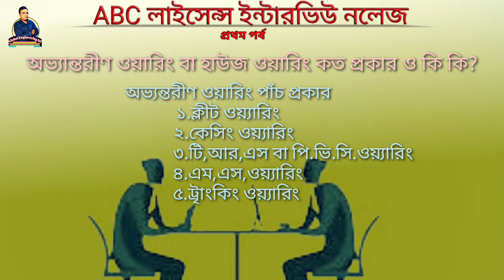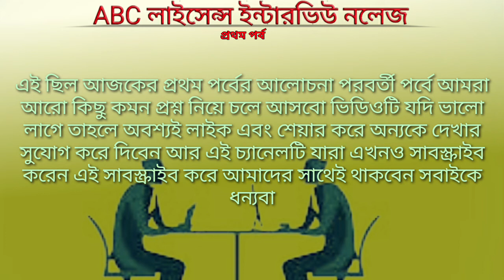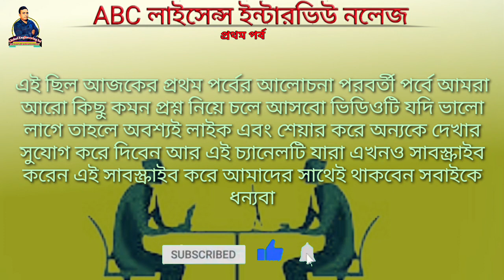abc license exam 2021 । abc license common question part-01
ABC License Exam|ABC License Common Question

আজকের এই ভিডিওতে
আলোচনা করা হয়েছে এবিসি লাইসেন্স ইন্টারভিউ নলেজ নিয়ে অর্থাৎ এবিসি লাইসেন্স নেওয়ার জন্য ইন্টারভিউ বোর্ডের যে প্রশ্নগুলো করা হয়ে থাকে সেই কমন প্রশ্ন নিয়ে আজকের এই ভিডিও সাজানো হয়েছে আমরা যারা এবিসি লাইসেন্স এর জন্য অ্যাপ্লিকেশন করেছি তারা অবশ্যই ভাইভা বোর্ডের জন্য প্রস্তুতি নিতে হবে তাই গ্লোবাল ইঞ্জিনিয়ারিং বিডি

এবিসি লাইসেন্স ইন্টারভিউ নলেজ

এর আয়োজন করেছে ধারাবাহিক পর্বের আজকে প্রথম পর্ব, এই পর্বে বেশ কিছু প্রশ্ন উল্লেখ করা হয়েছে যা বিগত বছরে হান্ড্রেড পারসেন্ট কমন পড়েছে তাই ভিডিওটি দেখতে থাকুন এবং আমাদের এই চ্যানেলটি সাবস্ক্রাইব করে পাশে থাকুন পরবর্তী ভিডিও দেখার জন্য নোটিফিকেশন অন করে রাখুন

সবাইকে ধন্যবাদ

Thank you somuch for watching the video
GLOBAL ENGINEERING BD